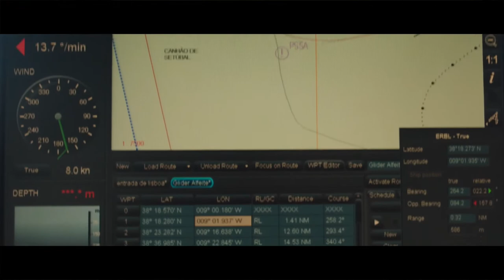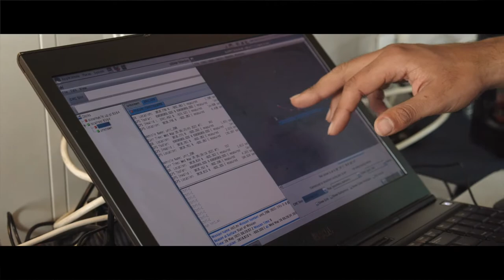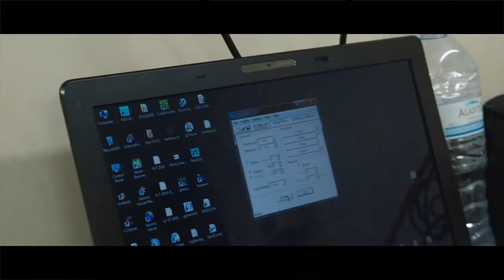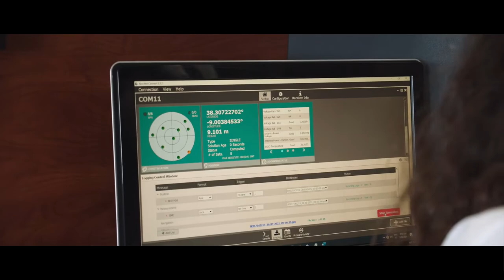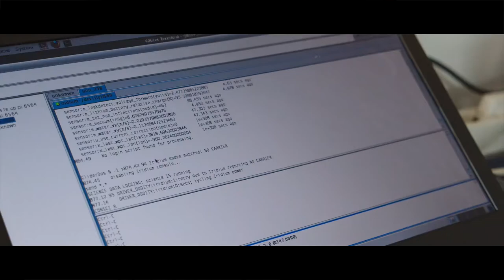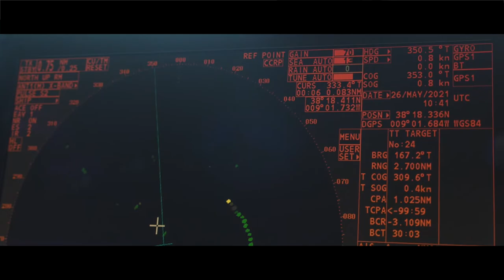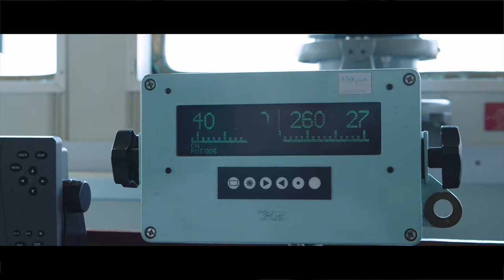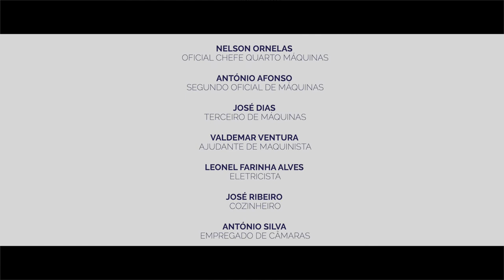IPMA Mário Ruivo PT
Documentário Campanha NI Mário Ruivo 2021
[Campanha EMSO-PT | Leg 1 :: 23-26MAIO 2021]